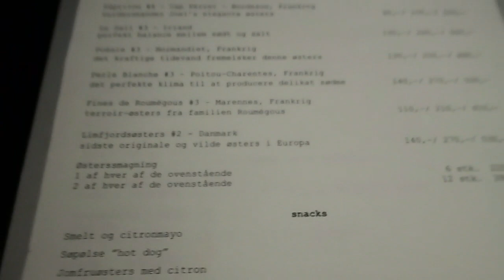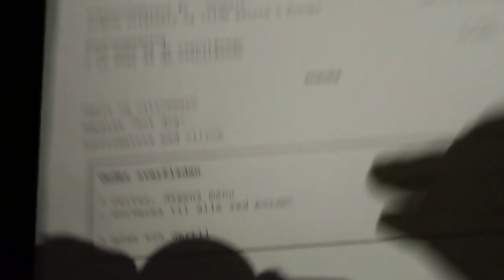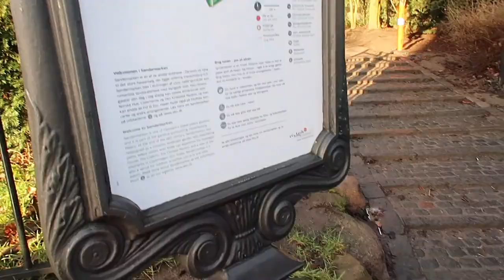48 H kärlek i Köpenhamn //Weekend vlogg //Stina Möllstam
Jag och Tobbe är på kärleksweekend i vår favoritstad Köpenhamn! 48 h av god mat, massor av steg och tid för varandra.